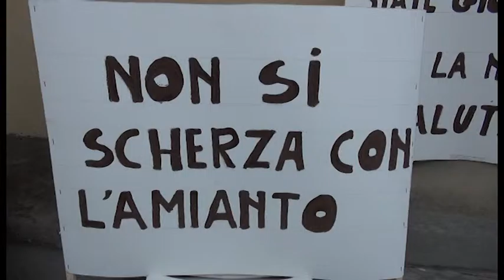Via Malpighi, Consiglio Comunale approva contenuto petizione popolare